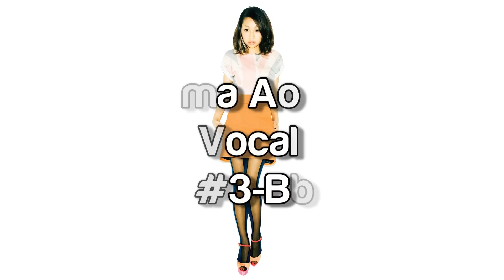(HD) Thelma Aoyama Vocal Range - Studio: C#3-Bb5 (2006-2012)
Thelma Aoyama Studio Vocal Range: 2 octaves, 5 notes and a semitone

Lower Register:
C#3-Eb3-E3-F3-F#3

0:26 "STRONGER THAN EVER"
0:33 "Kono Mama de"
0:39 "Todoketai... feat. KEN THE 390"
0:44 "Rhythm"
0:52 "Kaeru Basho"
0:58 "Kono Mama Zutto"
1:04 "Baby, I love you"
1:11 "Uso Demo Ii Kara"
1:19 "Believe"

Upper Chest Register:
A4-Bb4-B4-C5-C#5-D5-Eb5-E5

1:34 "Cinderella Story"
1:40 "Fighting Soldier"
1:49 "Futari no Yakusoku no Hi"
1:58 "ONE WAY"
2:05 "I'm Sorry"
2:11 "GOOD TIME REMIX feat. MIKU from YA-KYIM"
2:19 "I☆You"
2:28 "Uso Demo Ii Kara"
2:36 "Summer Love!! feat. RED RICE from Shōnan no Kaze"
2:46 "Zutto."
2:53 "Anata ga Kiechaisō de"
3:00 "ONE WAY"
3:07 "Happiness"
3:15 "I'm All Yours"
3:21 "Believe"
3:31 "Tokyo Lullaby"
3:39 "ONE WAY"
3:45 "Yume no Tsuzuki e"
3:52 "My dear friend"
4:00 "STRONGER THAN EVER"
4:08 "OH BABY Koishitetai"
4:16 "HIGHER"
4:23 "KEEP ON"
4:29 "Last Letter"

Falsetto/Head Register:
E5-F5-F#5-G5-Bb5

4:47 "Wasurenai yo"
4:56 "Last Letter"
5:05 "Todoketai... feat. KEN THE 390"
5:13 "WITHOUT U feat. 4Minute"
5:22 "Hanasanaide yo feat. Thelma Aoyama"
5:30 "Kimi ni Aeru Kara... feat. SPICY CHOCOLATE, RYO the SKYWALKER"
5:37 "Wasurenai yo"
5:45 "Todoketai... feat. KEN THE 390"
5:53 "Hanasanaide yo feat. Thelma Aoyama"
6:02 "Dreamlover"